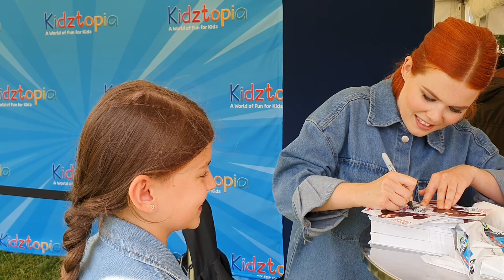Meeting Lindsey Russell at Kidztopia 2021!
Paige meeting her Blue Peter idol at Kidztropia 2021